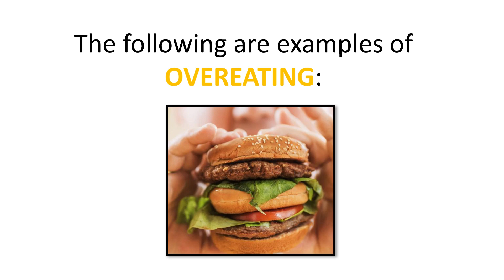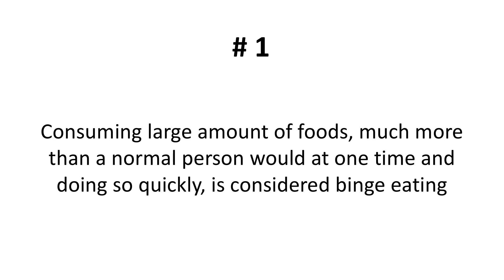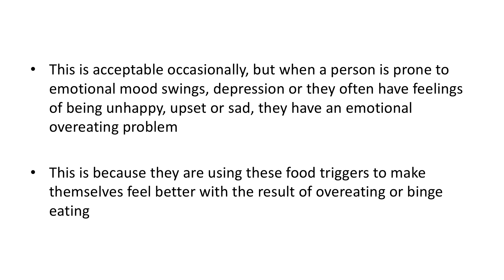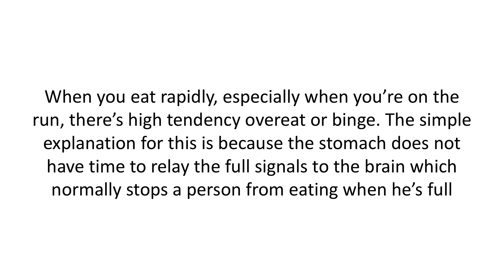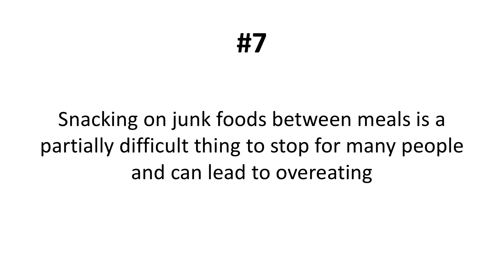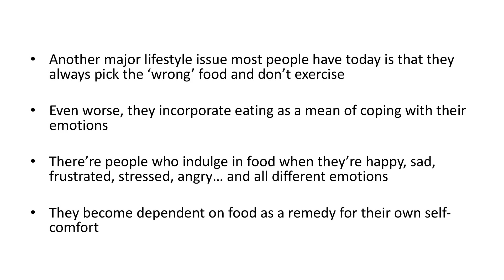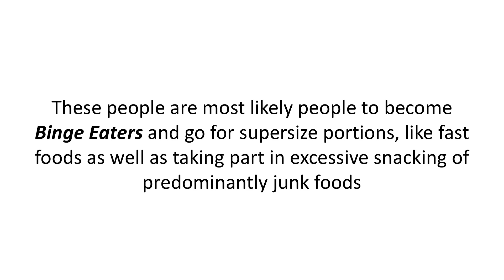07. Types of over eating.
07. Types of over eating.